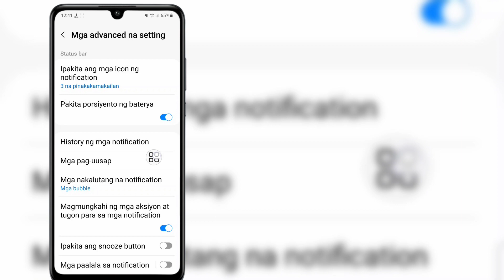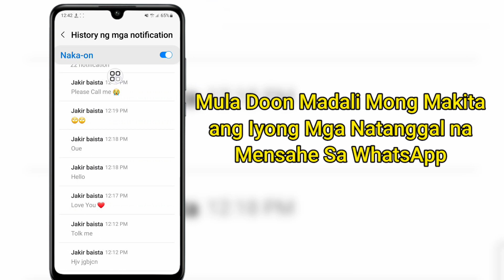Paano Mabawi ang Mga Natanggal na Mensahe Sa WhatsApp (2023)